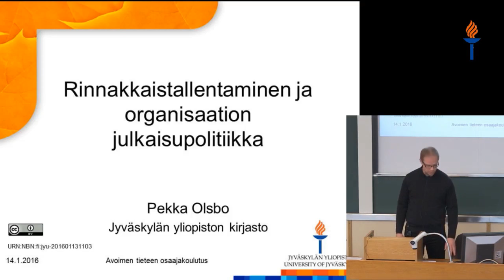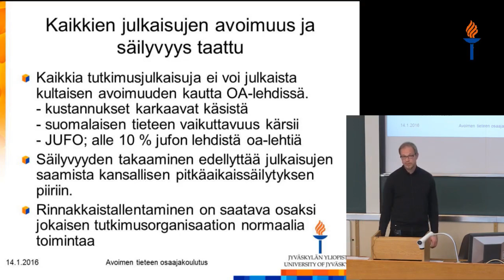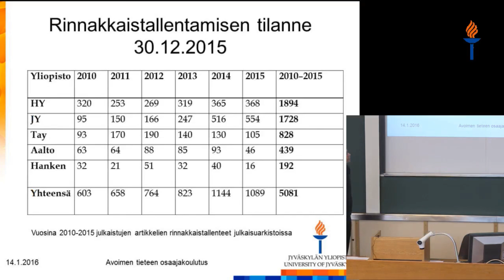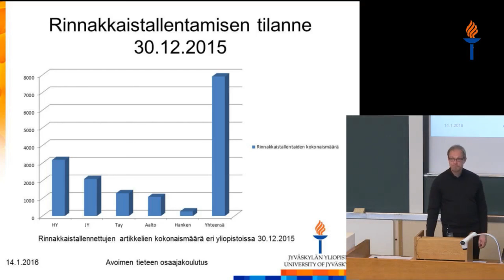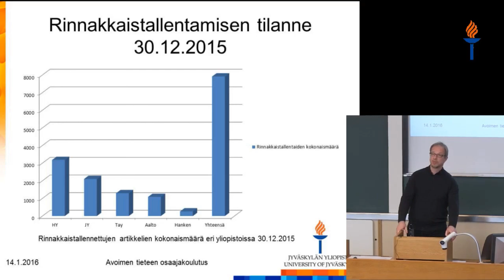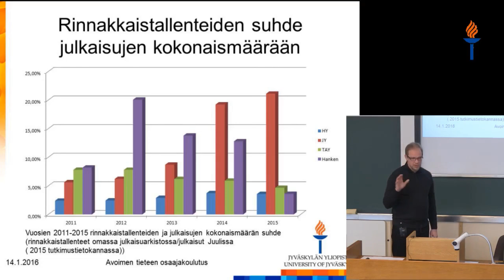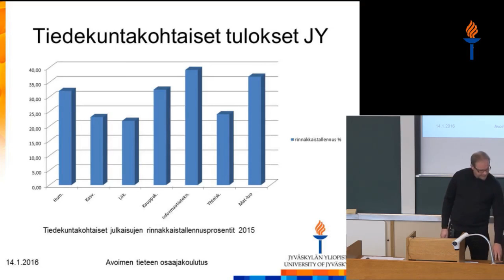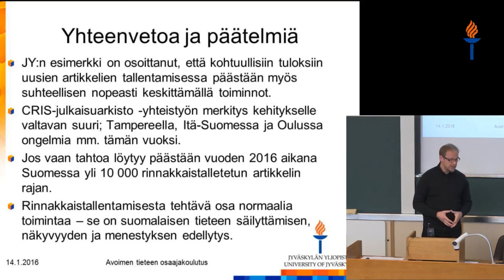Rinnakkaistallentaminen ja organisaation julkaisupolitiikka - Pekka Olsbo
Pekka Olsbo kertoo kuinka rinnakkaistallentaminen käytännössä toteutuu tutkimusorganisaatioissa ja kuinka tutkimusorganisaatioiden julkaisupolitiikat toimivat. Esillä on myös tilastotietoa suomalaisten yliopistojen tilanteesta rinnakkaistallentamisen saralla vuodelta 2015.